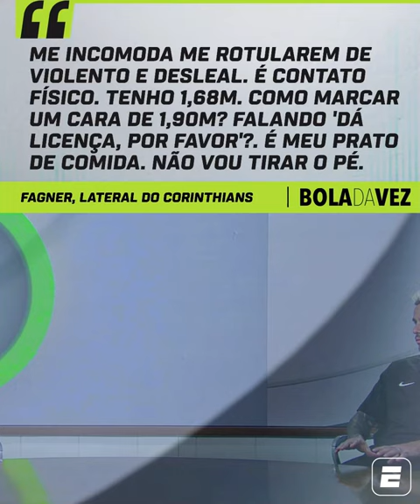FAGNER FOI MUITO SINCERO NO BOLA DA VEZ